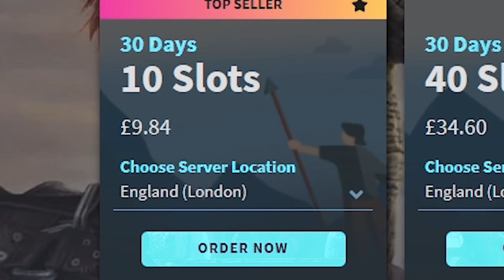Elemental Titans... Is this even ARK anymore?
Episode 16 playing ARK Survival Evolved Primal Fear Mod on Aberration, and finding out how hard it really is! With  @BitMoreDave  fighting and claiming Nova the Destroyer & Pikkon the Creator, then every Elemental Colossus Titan!

1 TB (SSD)
500GB Rocket SSD
Hard Drive